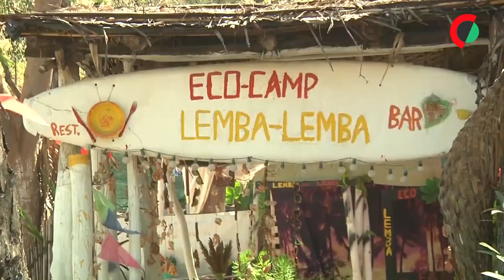O ambiente ganhou um aliado com um parque de campismo em Cabo Verde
Em São Lourenço dos Órgãos, interior da ilha cabo-verdiana de Santiago, jovens decidiram limpar uma área protegida, onde “passo a passo” foi nascendo um parque de campismo, com muitos materiais locais e reciclados, agora ao cuidado de todos.

Edição de Andreia Catarino.